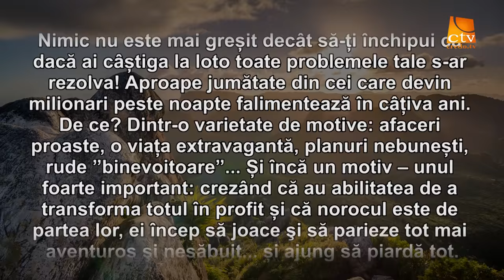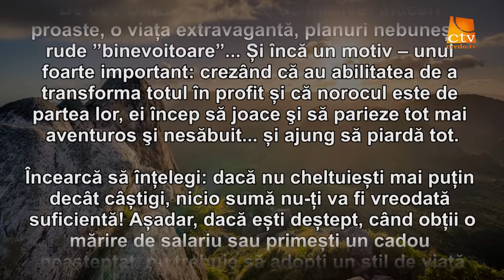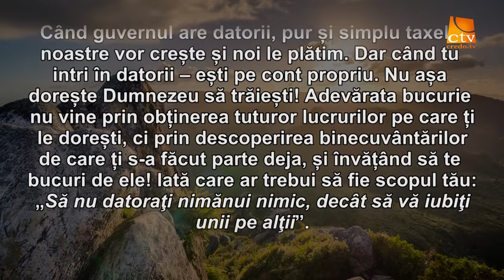Cuvantul Lui Dumnezeu pentru Astazi - 06.04.2016